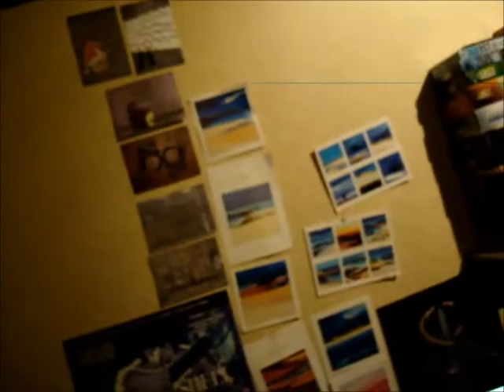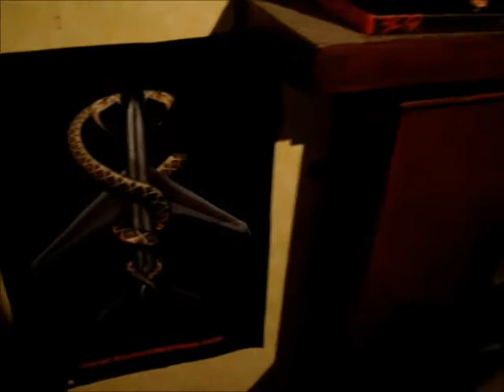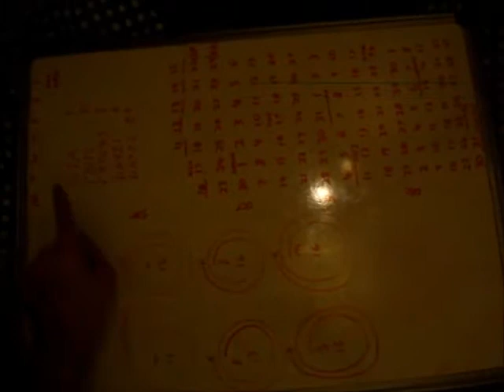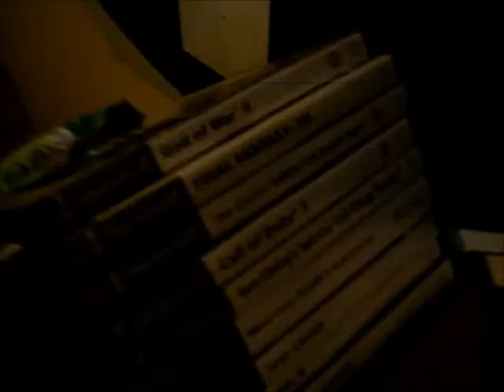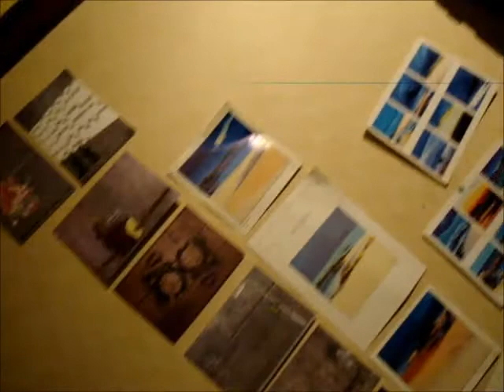A Tour of Ruby's Room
help me I've been trapped in this room for 6 years